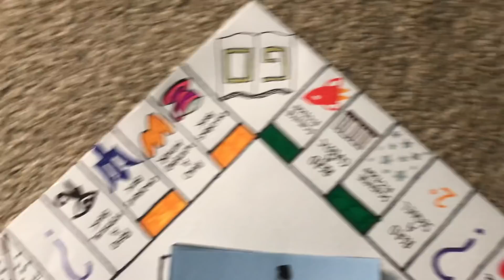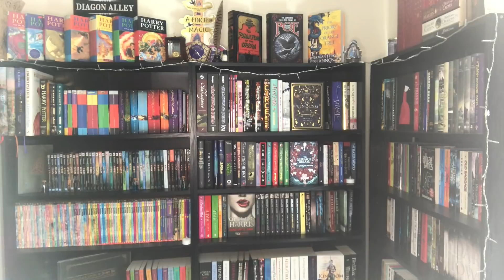Excuse Me, How Many Books?! | June 2019 TBR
That's a total of 5,364 pages in ONE month! It's beyond a joke, but I do this to myself sometimes because You Only Hate Yourself Once. Hope you enjoyed my video!